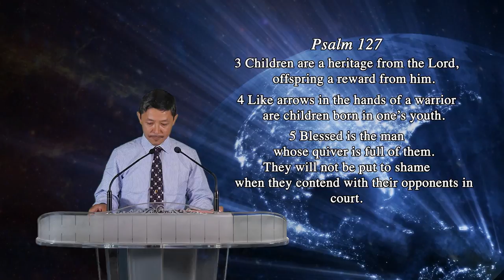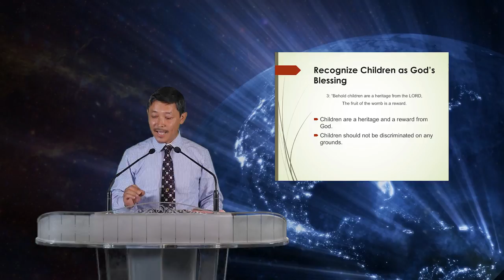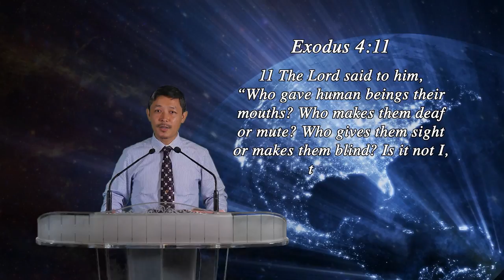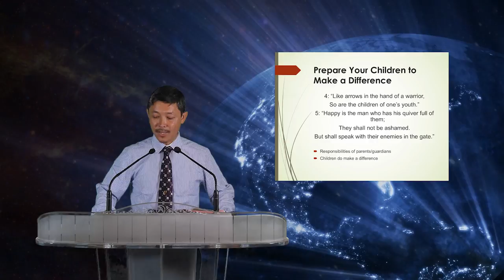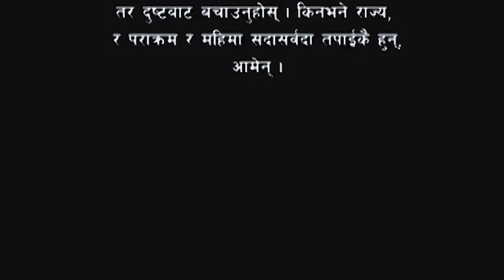एक आदर्श परिवार "An Ideal Home" in सत्यको घडी, Episode 128 by Lakpa Lhomi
(NTV)

हरेक मंगलबार
बिहान ६:३०देखि ७:००  सम्म